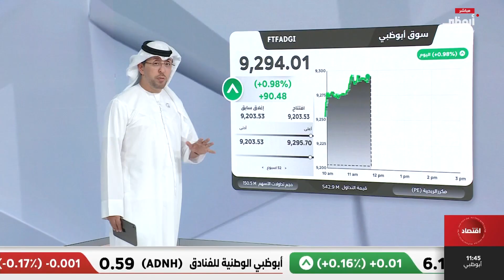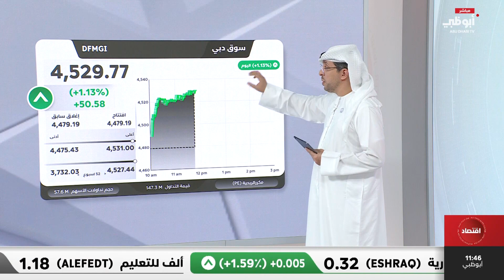أداء الأسهم الإماراتية خلال جلسة اليوم 28/10/2024